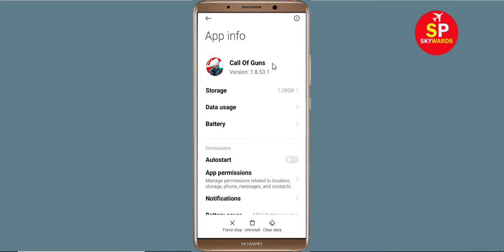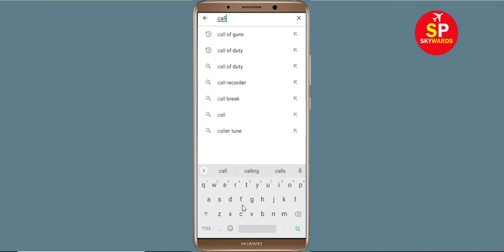How to Fix Call of Guns App Not Working / Not Opening / Loading Problem in Android & Ios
How to Fix / Solve Call of Guns App Not Working / Not Opening / Not Open / Loading Problem in Android & Ios

In this video, i will show you How to Fix Call of Guns App Not Working Problem in Android & Ios Mobile | Call of Guns Mobile App Not Opening, Fix Call of Guns App Retry Problem Problem Solved in Android & ios mobile phone. If you are facing same problem in your mobile then it will help you to get rid of this problem.

The procedure to fix Call of Guns App this is generally always the same:-

A).First, go to Settings on your Call of Guns App.

fix Call of Guns not open problem
how to fix Call of Guns all problems solve
how to fix Call of Guns not working problem android
how to fix Call of Guns app not open problem android
fix Call of Guns not working android
Call of Guns all problems solve
Call of Guns not responding
how to fix Call of Guns keeps stopping error android mobile
Call of Guns app not working problem
fix Call of Guns not loading
fix Call of Guns login error
fix Call of Guns not open problem android mobile
fix Call of Guns not working problem